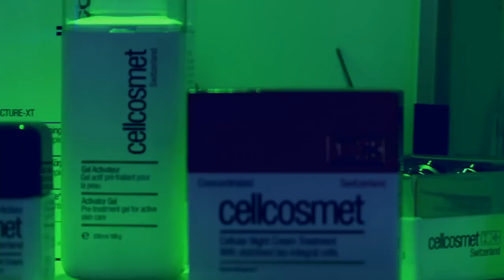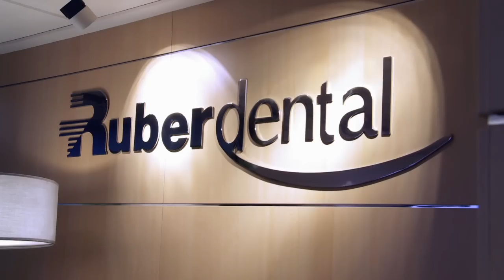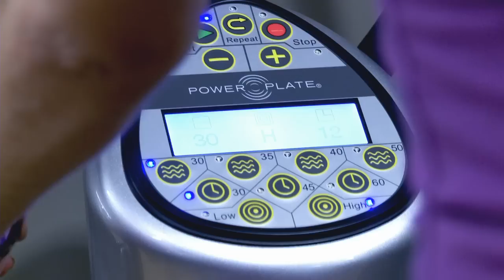Mímate en la planta de Salud y Belleza de El Corte Inglés de La Castellana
¿Te imaginas todos los tratamientos y "mimos" que puedas imaginar para cuidar tu salud y belleza en una sola planta? Ya lo tienes. El Corte Inglés de La Castellana, en Madrid, tiene un espacio en el que podrás darte un tratamiento de belleza de la mano de Carmen Navarro, broncearte, cuidar tu salud bucal, hacerte una depilación láser, darte una sesión de spa o ponerte en forma con un gimnasio exclusivo para mujeres.